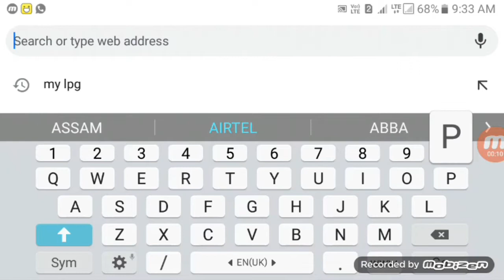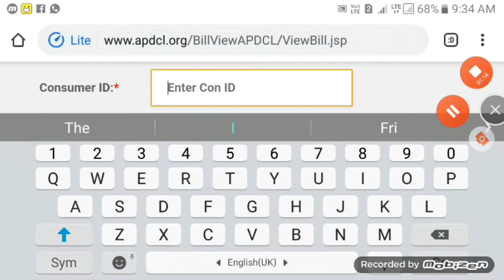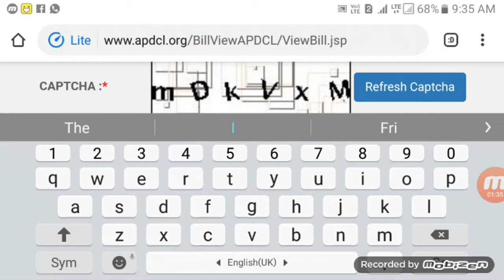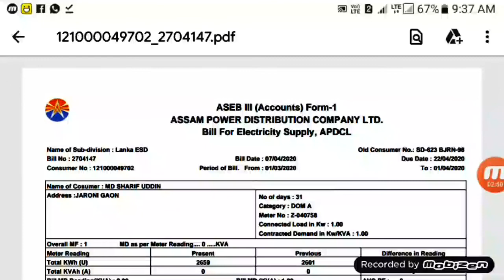How to know your electricity bill amount // সঠিক বিল কিমান জানক নিজৰ মবাইলত // voice kabir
Hello guys.
Aaji ami khota patim kaney koi apuni nijor electricity bill amount tu janibo paribo nijor mobile ot just 2 min ot. So video tu skip nokora koi saai thakok . Thnk u

This video is for only education

Thanks